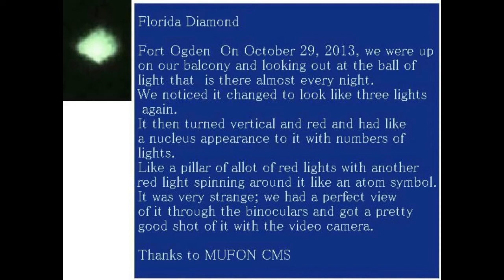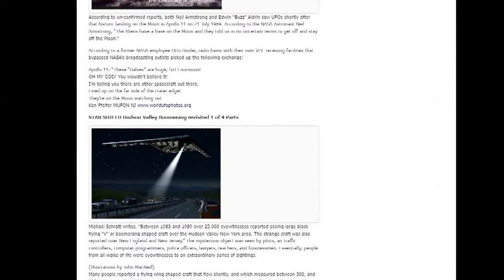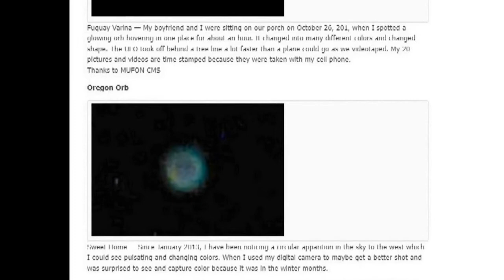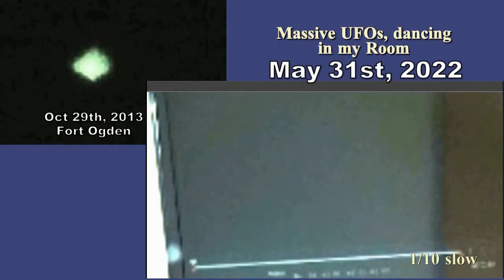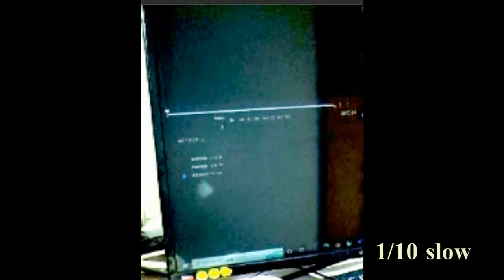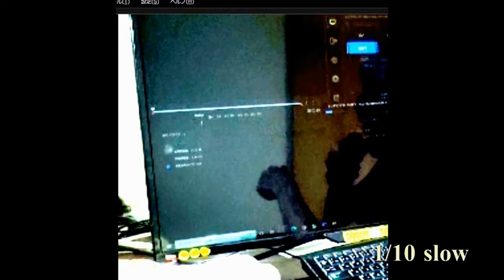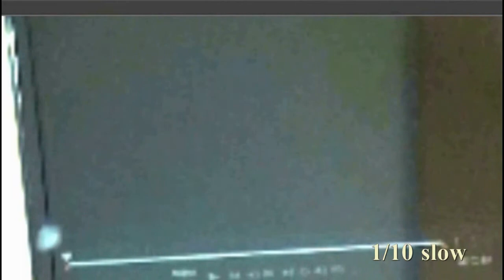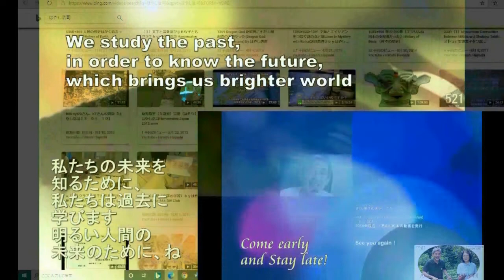02151B Inside of a Mirror+11th Year鏡の中の世界、その世界に入って今日から１１年目＝2022年08月01日byはやし浩司Hiroshi Hayashi JP